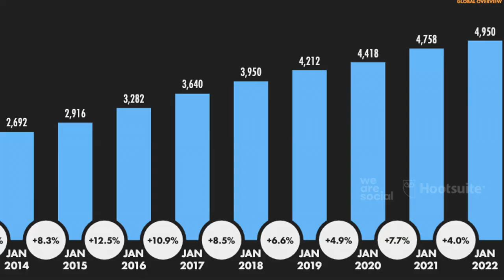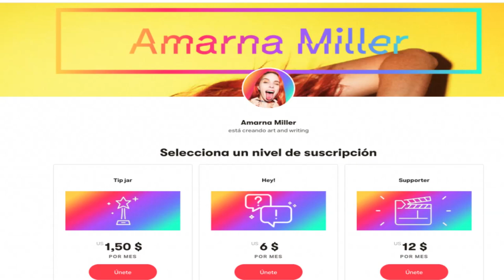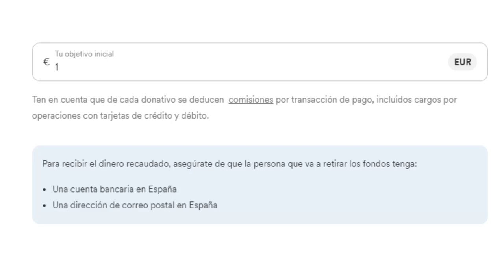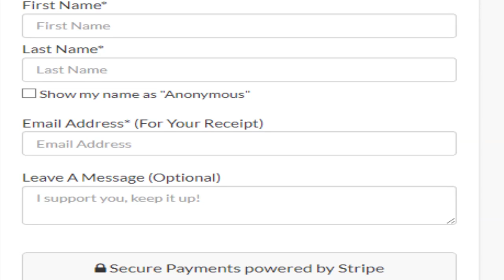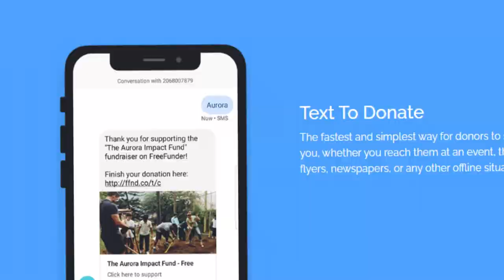💸 Las MEJORES PLATAFORMAS de CROWFUNDING 【 Ranking 2024 】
Las mejores páginas de CrowFunding del 2024. Si estás buscando cuál es la mejor plataforma para lanzar un proyecto de crowfunding, o ver proyectos para aportar, ¡este vídeo te interesa!

NOTA LEGAL